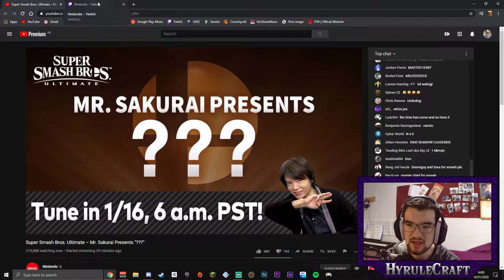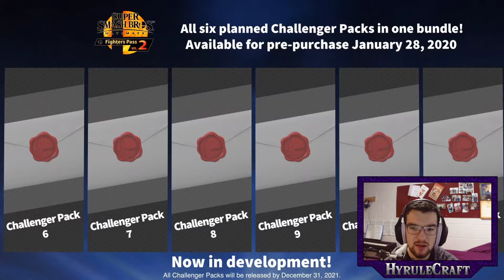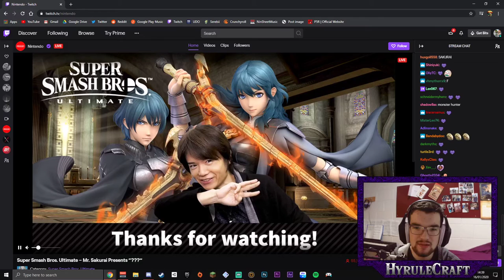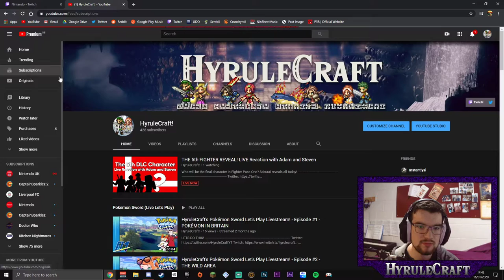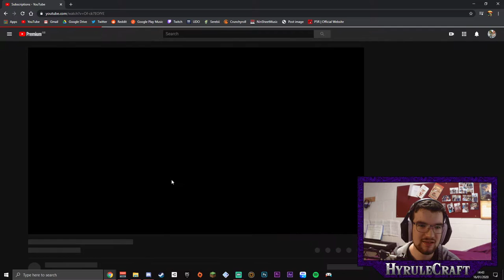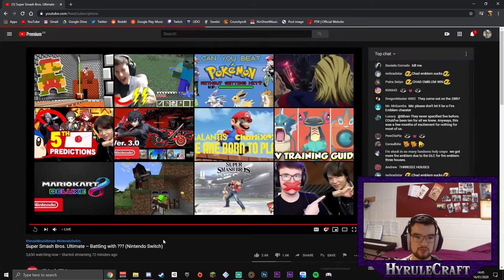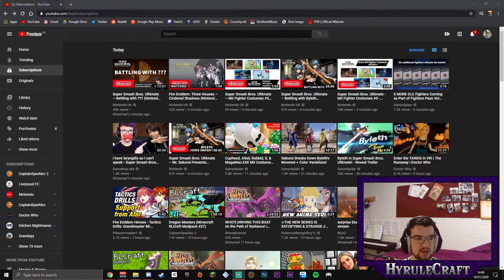THE 5th FIGHTER REVEAL! LIVE Reaction with Adam and Steven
Who will be the final character in Fighter Pass One? Sakurai reveals all today!

Intro Music - Yasunori Nishiki (Square Enix) - Decisive Battle II (Octopath Traveler - Break & Boost Arrangement)

Thanks for your support lately! Any comments are welcome, unless they are disrespectful or offensive.